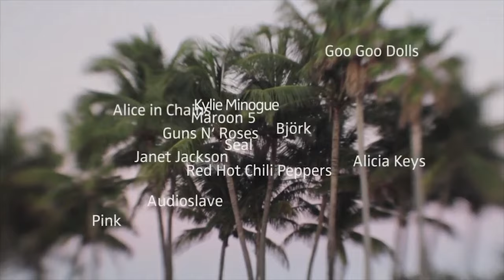You Never Allow the Music to Take You Away — Voixtek Site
Ron Anderson, a clear leader on his field with an extensive and very successful list of clients has been the coach to the Stars for more than 5 decades to  instruct singers to use their anatomy effectively, achieve the range of sounds, tonal inflections and volume necessary Including related vocalization and wellness possibilities that increases the singers ability, while radically reducing the vocal cord stress and injury associated with training by sound output alone and extensive not-going anywhere approaches that only teach vocal cord convolution to achieve the range of sounds

His Voixtek method method, a highly refined and polished production ready application to train and improve singing and vocalization ability has been the subject of 50 years of experience, detailed research, documentation, systematization and product development over the last 15 years Aspiring singers and established singers reach different goals each time and always try to up their game to be consistent and healthy for their performances. His focus is on the primary segments in the music industry for dramatically improving singing and vocalization skills. Besides the creative process each artist has, thousands of people audition for TV singing contests each year, this is a small fraction of the total aspiring singer base in the US alone. The world of singing globally will be impacted by his teachings. helping singers achieve their dreams, sing better than anyone else and have total control, confidence and longevity in their careers is his ultimate goal.

Arguably the most sought-after vocal coach in the music industry, Anderson now counts such massively successful artists as The Weeknd, Alicia Keys, Myles Kennedy, Axl Rose, Chris Cornell, M. Shadows, Earth, Wind and Fire,  Neil Diamond, Janet Jackson, Mary J. Blige, Jennifer Hudson, Ariana Grande, Britney Spears, John Legend, Shania Twain, Usher, Kelly Clarkson, Adam Levine, Gwen Stefani and Seal among his students. In a testament to his singular strength as a teacher, Anderson’s notable accomplishments include taking Axl Rose on as a client prior to the formation of Guns N’ Roses—then working with the notoriously rebellious frontman to carefully adapt his singing approach and, in turn, preserve the power of his formidable vocals for the past three decades.

The essence of Anderson’s teaching lies in a rare ability to identify the profoundly specific and wholly unique impediments faced by each student in their attempts at vocal projection. Using a training program he’s dubbed the Voixtek Method, Anderson then works to correct those issues by guiding the student through making precise adjustments to their physical behavior, with a goal of expanding the muscularity of the vocal tract. Along with employing his comprehensive knowledge of the vocal tract’s anatomical structure, the Voixtek Method applies techniques like breath management to effectively reprogram the body’s natural movement, thus allowing the student to achieve optimal vocal projection virtually by instinct.

Known for delivering astoundingly fast yet sustainable results, Anderson has also established himself as a leading vocal producer, with countless artists calling on him for help in reaching peak performance during the recording process. With a multitude of Grammy Award-winning and platinum-selling albums under his belt, he’s also become a go-to vocal coach for the film and TV industry, working with such A-list actors as Tom Cruise, Demi Moore, Brad Pitt, and Anne Hathaway in preparing for roles involving singing. In addition, Anderson has devoted a great deal of time to touring with artists, accompanying his students on the road to provide regular vocal tune-ups and hands-on instruction in properly protecting the voice. To that end, he recently completed three-and-a-half years of touring with The Weeknd, coaching the Grammy Award-winning R&B singer through his performance of 32 songs per night.